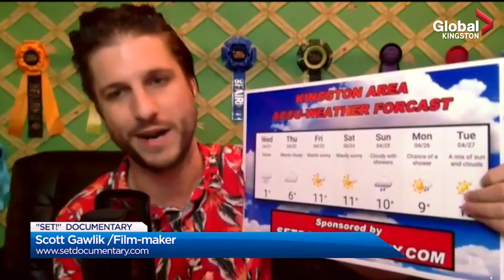Scott Gawlik gives the weather live on Kingston Global TV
Set! is a feature length documentary about competitive table setting.
Available only on Discovery+